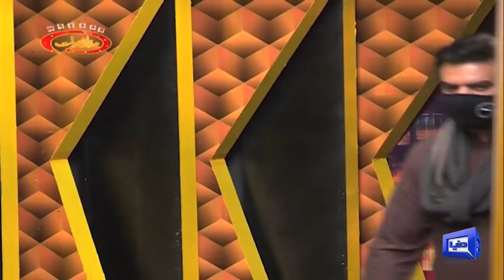Malik Muhammad Waheed And Javeria Javaid Join Vasay CH In Mazaaq Raat